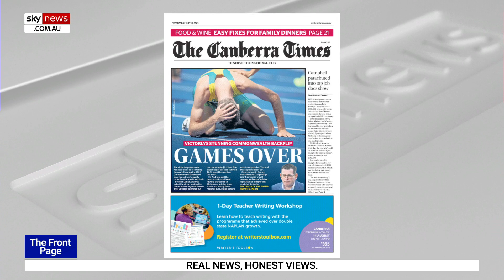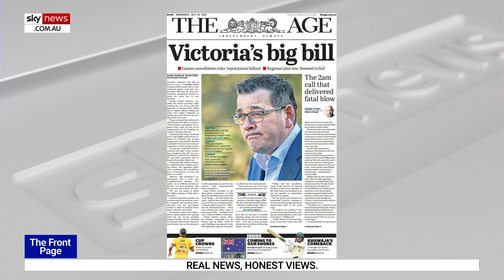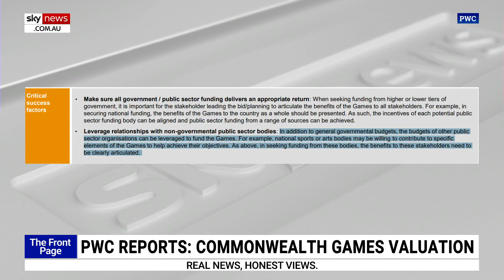PWC reports may have guided Commonwealth Games' valuation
PWC reports may have guided the Commonwealth Games' valuation, says Sky News host Jenna Clarke.

“Documents show that the consulting firm PWC was responsible for part of the valuation case study of Melbourne’s bid for the now-shuttered 2026 Commonwealth Games,” she said.